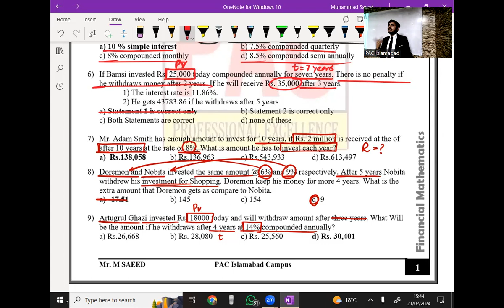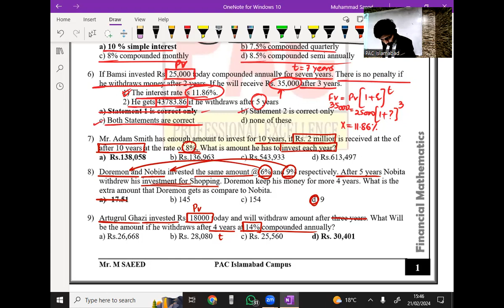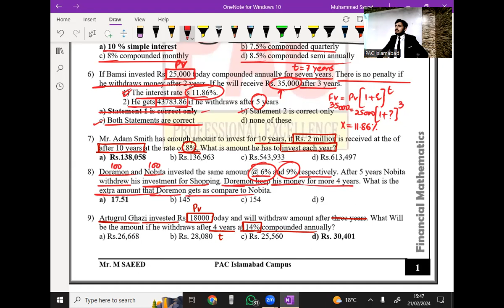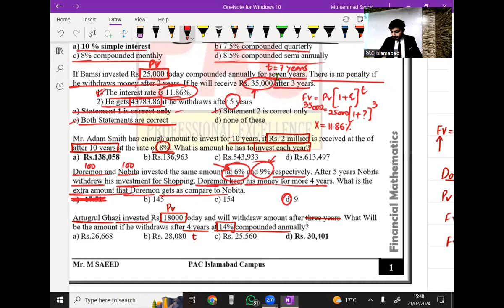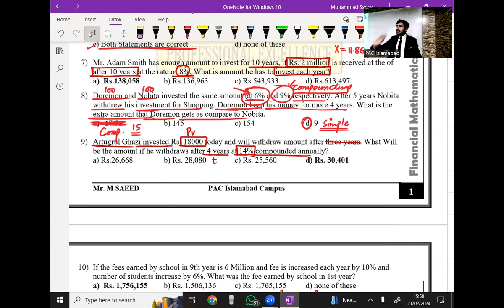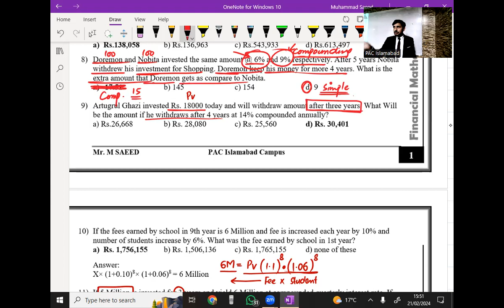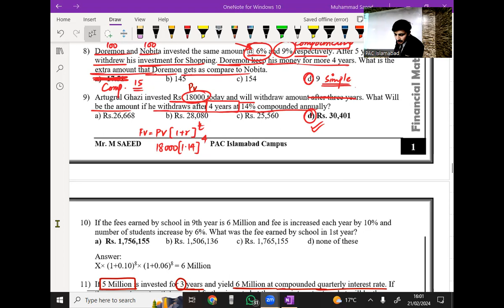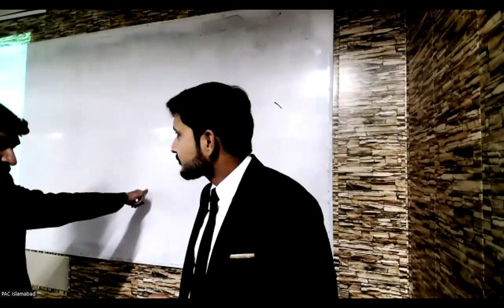PRC-2 QM Lectures (Day-6)